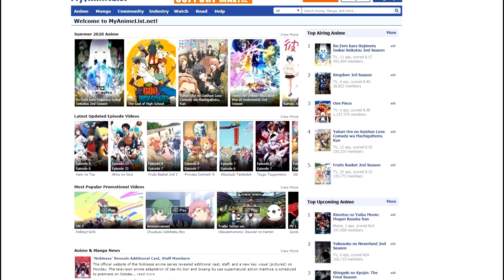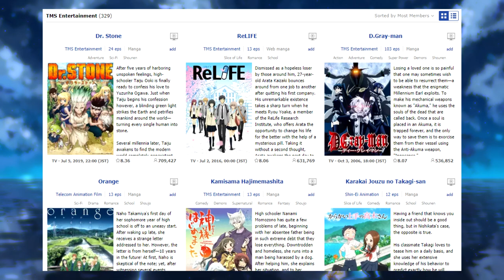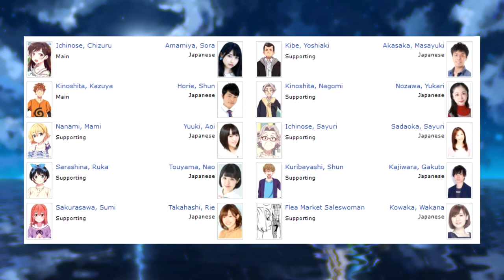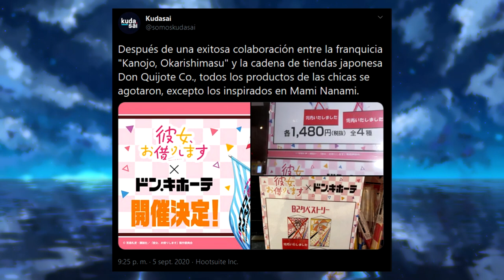Kanojo Okarishimasu está INFRAVALORADO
Ya hacen mas de 2 meses desde que se estreno el anime de Rent a Girlfriend o Kanojo Okarishimasu y desde entonces tengo varias cosas que criticar y hablar sobre el mismo, como dije en el video estas serian como las "primeras impresiones" porque la reseña si la quieren la hare cuando finalice en unas semanas.
Gracias a Jhay por la miniatura! Les dejo su insta